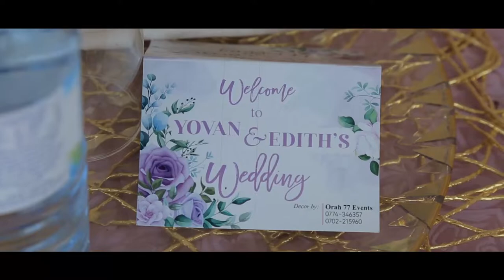Yovan weds Edith short inspirational moment in kinoni sub-county cattle corridor